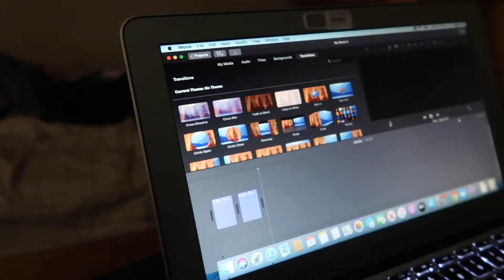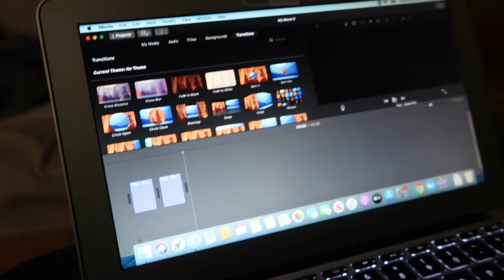We Sprayed His Car With Silly String (PRANK GONE WRONG)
Today is the start of prank wars! We gathered a few things of silly string and we sprayed my friends car all over. He was so mad!!!

Parents: Jen and Dave

Brothers:
.Eli
.Nate
.Jacob
.I come after Eli which my name is Greg or Gregory